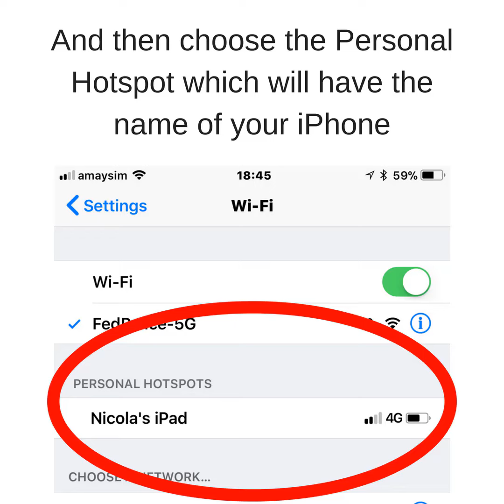Personal Wi-Fi Hotspot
Learn how to set up a personal wifi hotspot by using your iPhone or iPad as the hotspot.